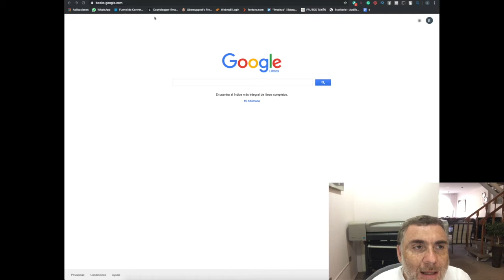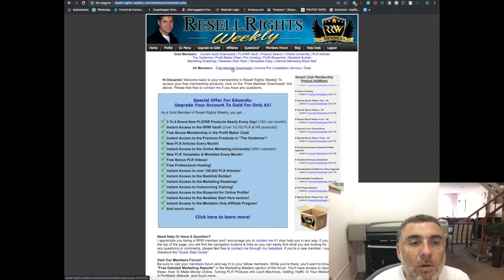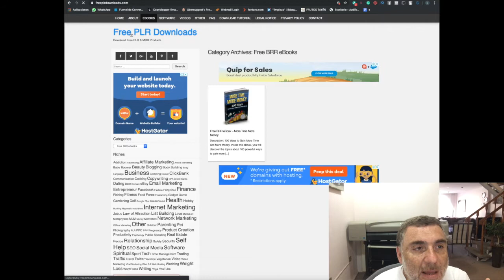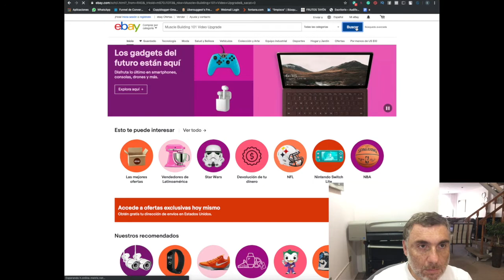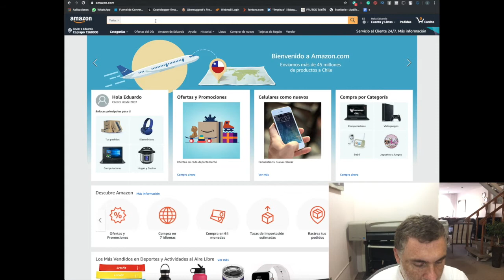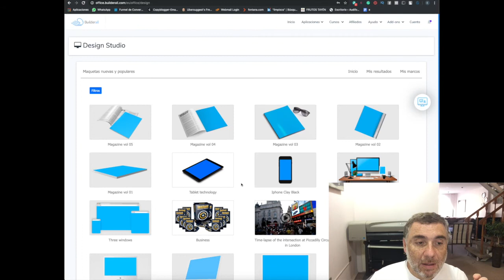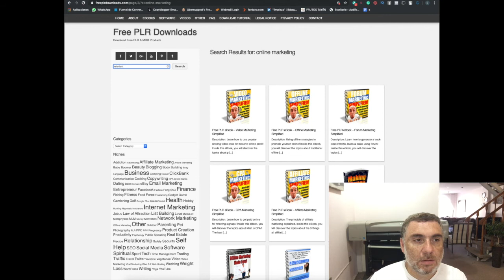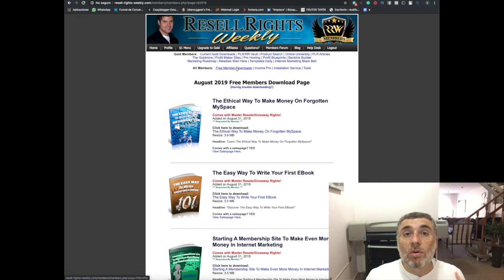😅Gana Dinero Desde CASA sin invertir nada con este simple truco💻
Aprende a Crear Una Pagina de Aterrizaje que Convierte y atrae a tus clientes ideales

¿Quieres Crear Tu Embudo, Pero No Tienes Como Hacerlo y Ganar Dinero?
Ingresa Acá y Crea Tú Embudo de Ventas GRATIS

¿No tienes un Autorespondedor aún? Te recomiendo el que yo uso.
Es GRATIS y Te Permite Crear Confianza con tus cliente.

➥➥➥ SIGUEME ➥➥➥